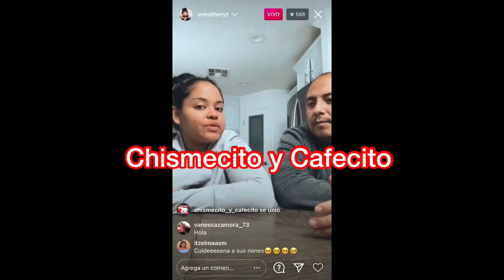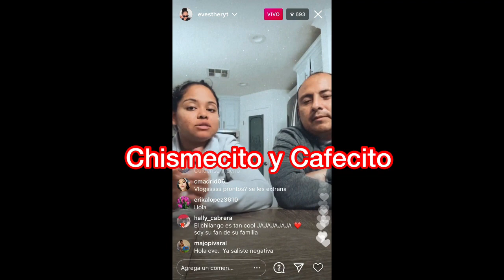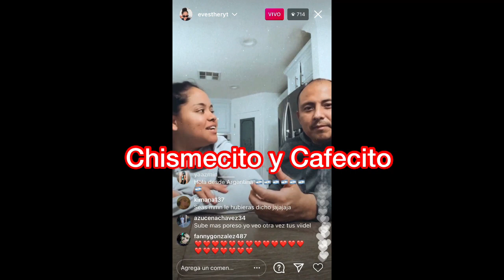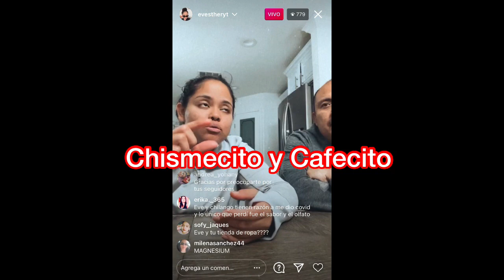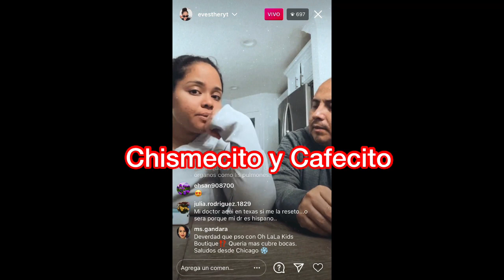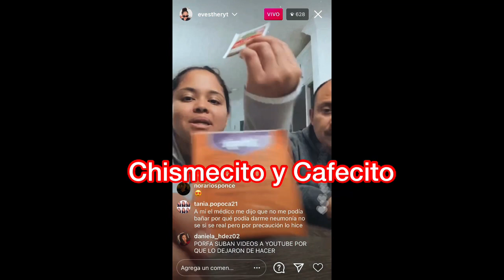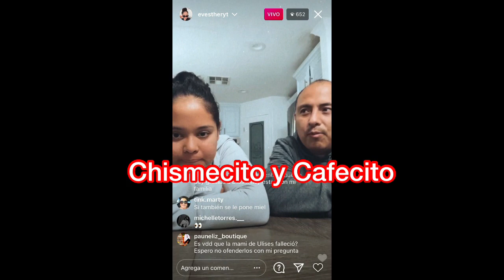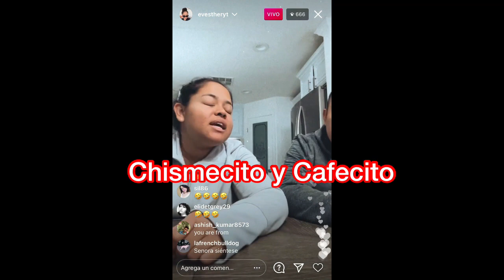🚨EVESTHER HABLA DE COMO LES FUE CON EL BICHO🦠REMEDIOS Y 💊 🚨COMENTARIOS FUERA DE LUGAR👀🤔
COMPARTE 📲